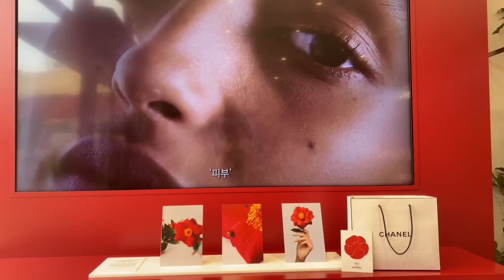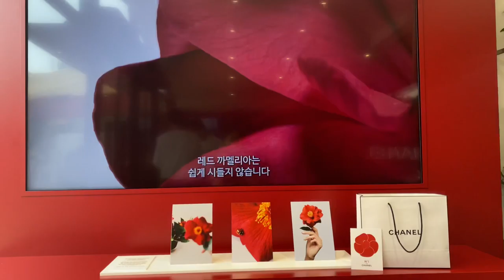샤넬가든, 220804 첫날 성수 오우드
N°1 DE CHANELGARDEN 팝업 스토어
현장 영상